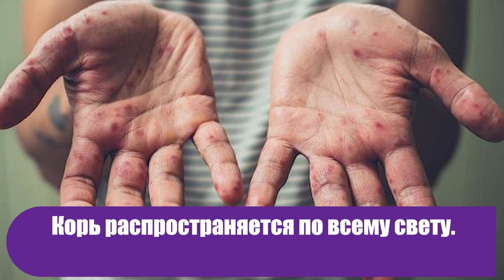6 опасных заболеваний, которые были побеждены, но вернулись за последние 10 лет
Заболевания, ещё недавно считавшиеся побеждёнными, возвращаются по всей планете. Основными причинами специалисты называют отказ от вакцинации и глобальное потепление.